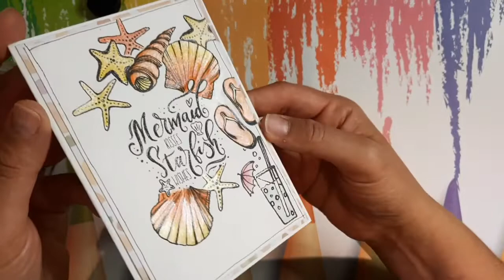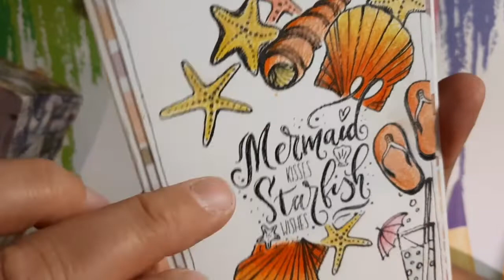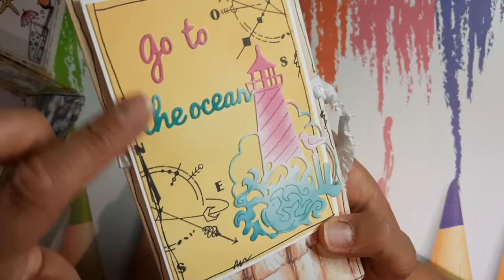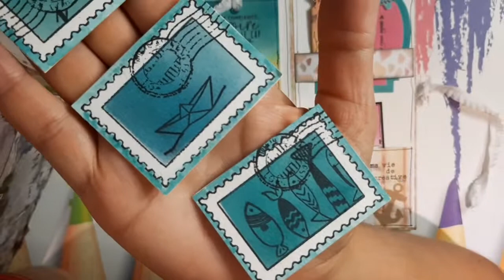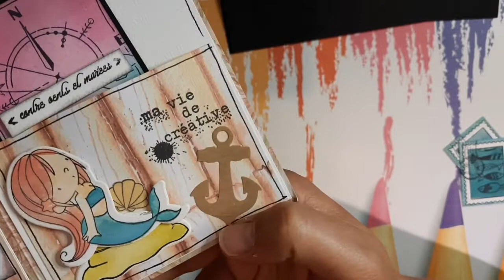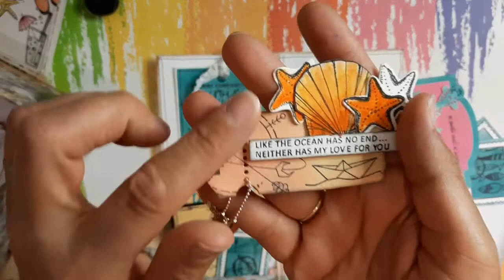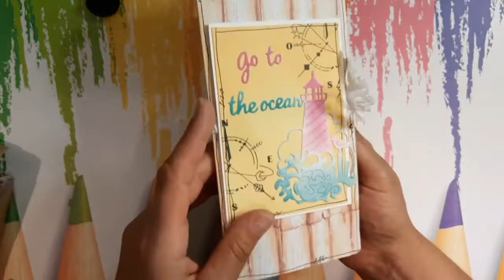UN COLIS SURPRISE DE MARJORIE * Merci ! * Chat Scrap *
______________________________DEROULE MOI___________________________

Purée avec ça Marjorie, je suis tranquille pendant un bout de temps !! Sache que j'étais mort de rire en ouvrant et choquée de temps de petits carrés de mousse dans ce carton !

Ta pochette pour atc et autre et superbe tout en fond encré et tamponné, tout ce que je ne sais faire, mais que j'admire beaucoup !

Merci encore !

Mon papier clairefontaine de base noir :